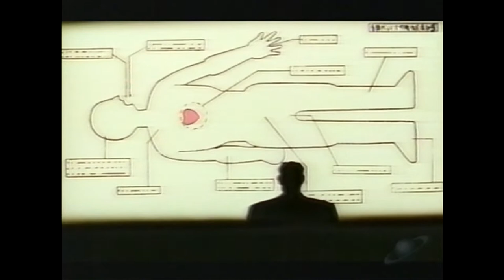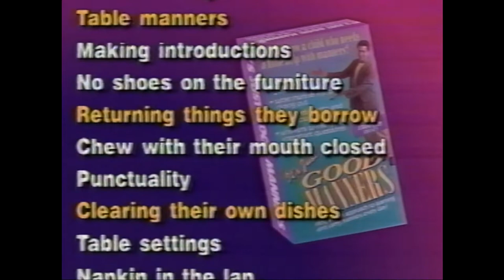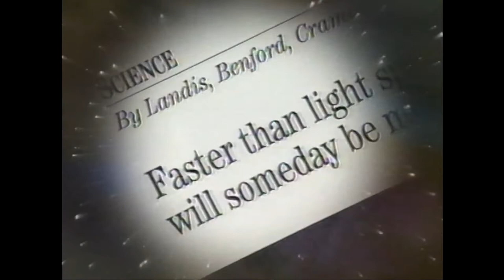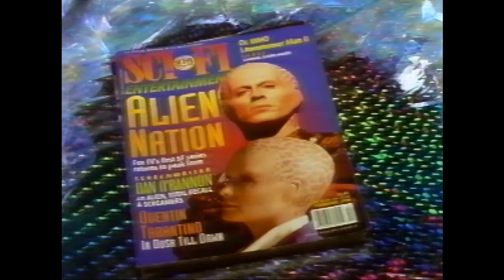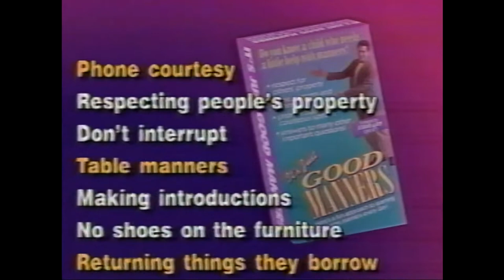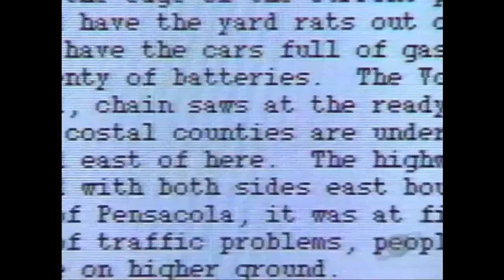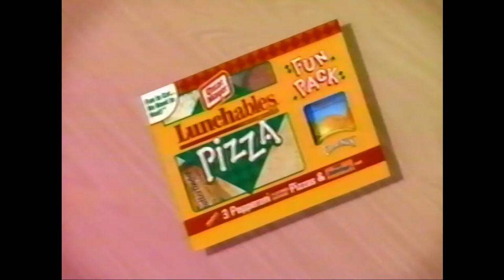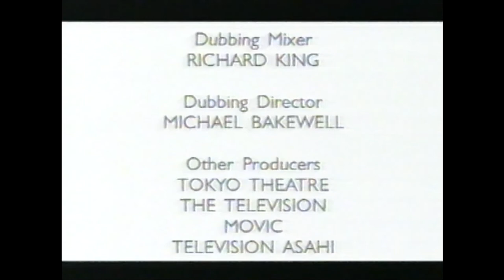SciFi Channel - Saturday Anime-Broadcast Editions: Roujin Z 09/14/1996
SciFi Channel broadcast of Saturday Anime featuring Roujin Z, with commercial breaks.

Original Air Date / This Recording: September 14, 1996 at 9:00 AM EST